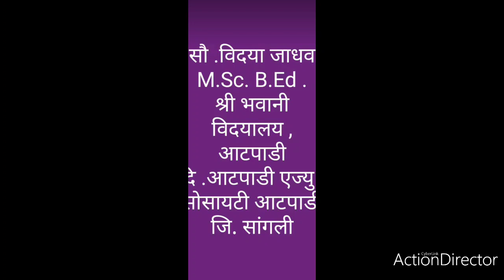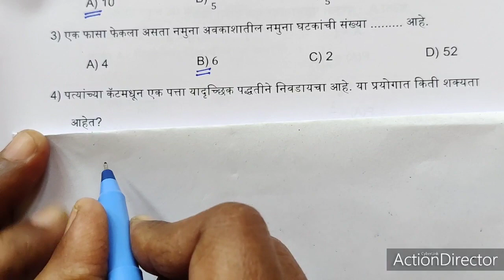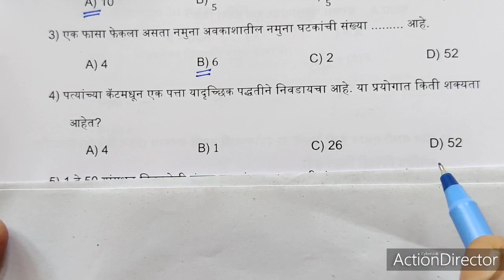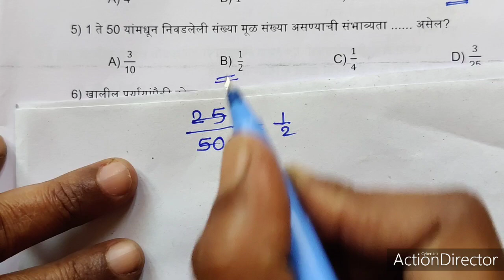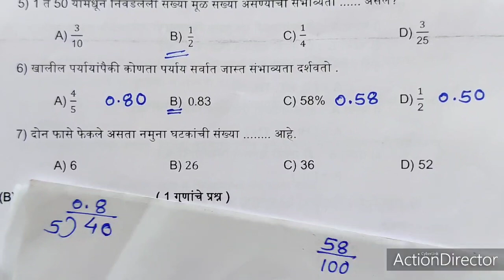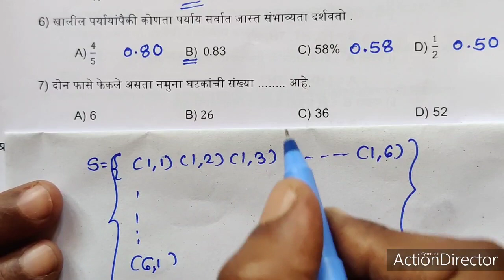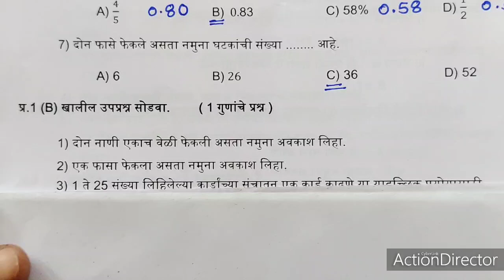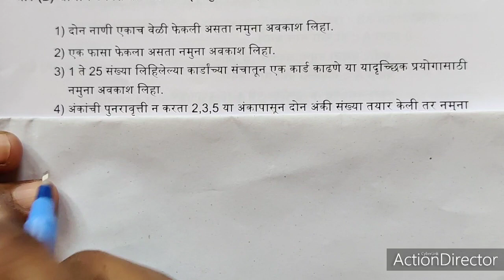इ .10 वी गणित - । SSC बोर्ड परीक्षा - प्रश्नपेढी 4-संभाव्यता 4-Probability प्रश्न - 1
# SSC  बोर्ड परीक्षा प्रश्नपेढी
# गणित- ।